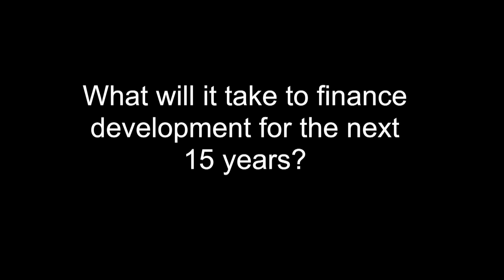DFFClip 3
Description